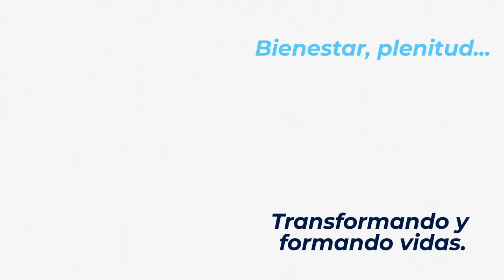Master Coach Plus con Ana Maria Rojas entrevistando a Lina Wilman